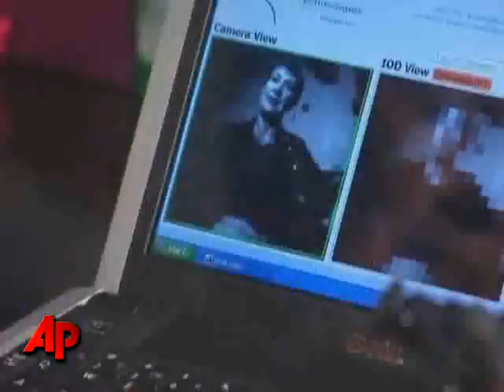Device Lets the Blind See With Their Tongues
A soldier blinded during battle in Iraq is being taught to see again, through an extraordinary new device. It transmits the shapes of objects in front of him to his tongue, even enabling him to recognize letters.  (March 18)